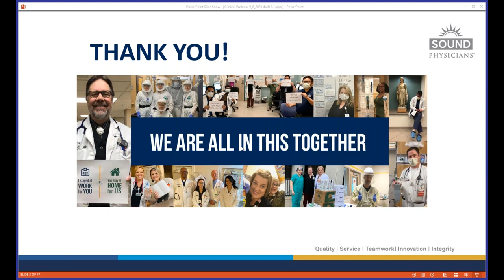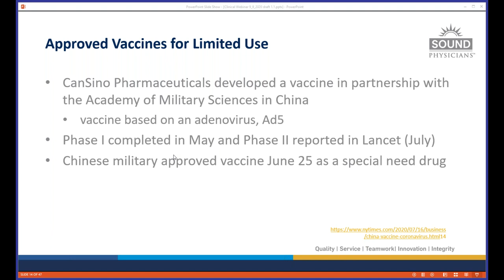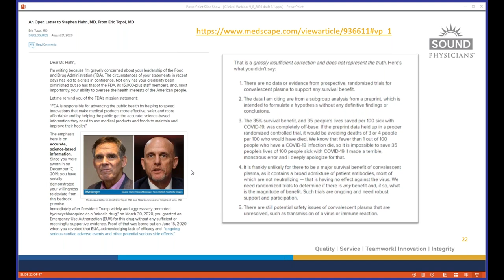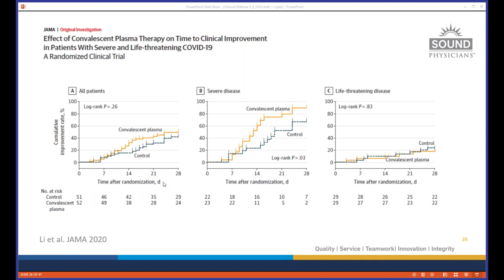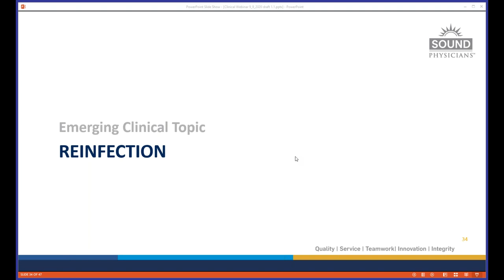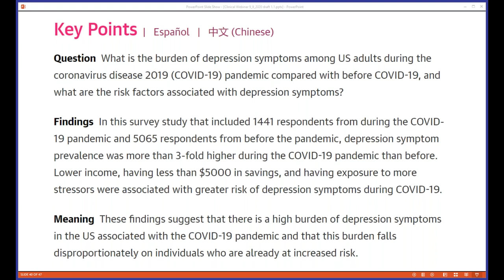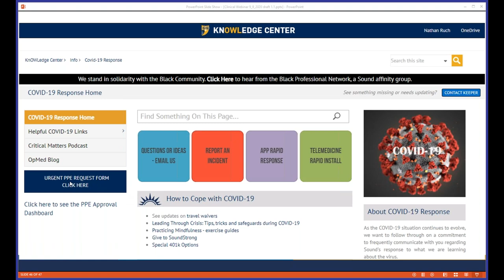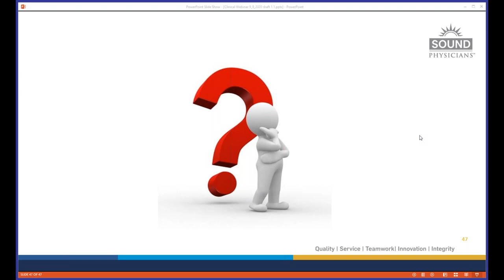9.8.20 | COVID-19 Clinical Webinar